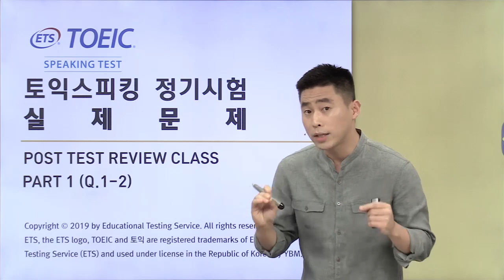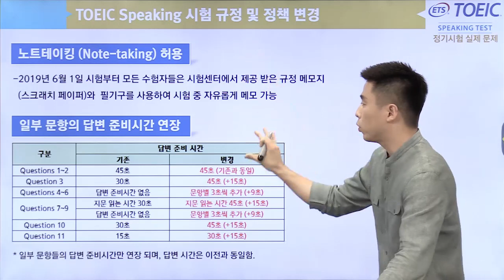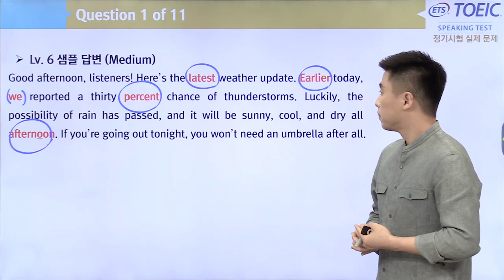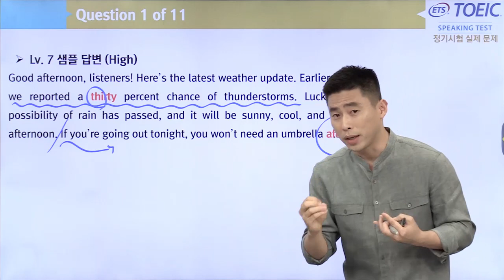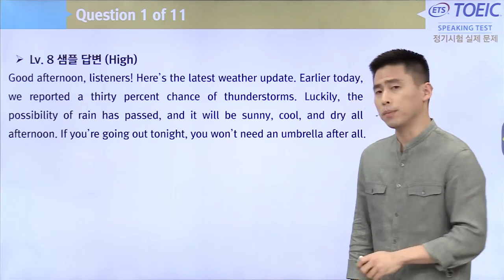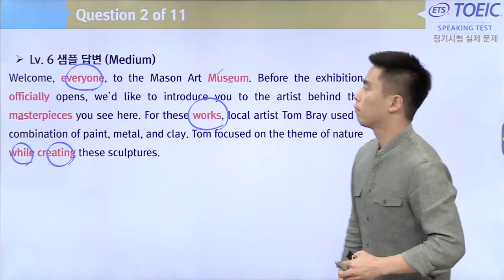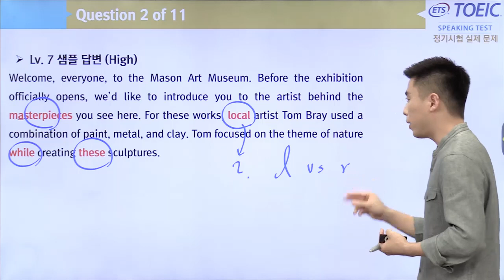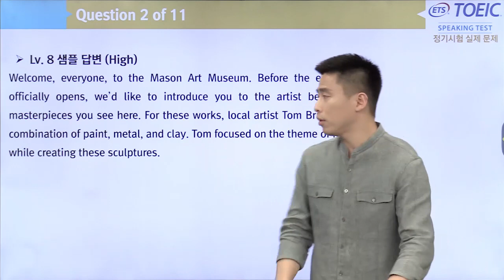2019 상반기 토익스피킹 정기시험 실제 기출문제 PART 1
2019 상반기 토익스피킹 정기시험 실제 기출문제 PART 1